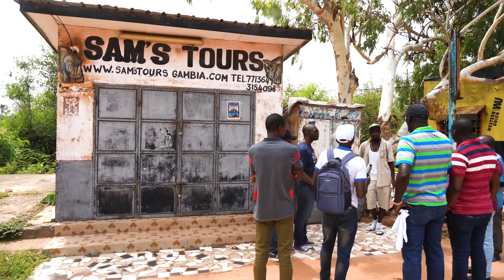The Hon Minister of Tourism, Arts & Culture tour of the TDA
Join us for an insightful tour of the Tourism Development Area (TDA) with the Honorable Minister of Tourism, Arts, and Culture. During the visit, the Minister inspected key areas of interest in the tourism industry.